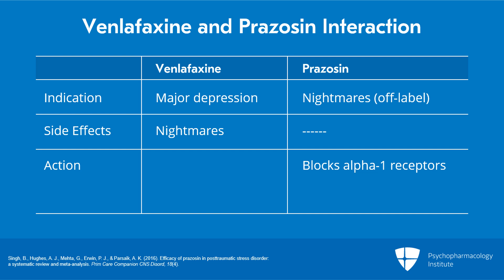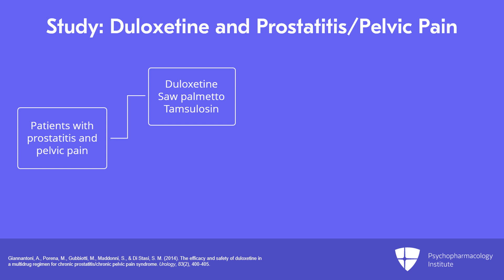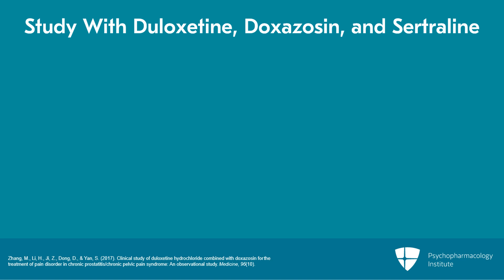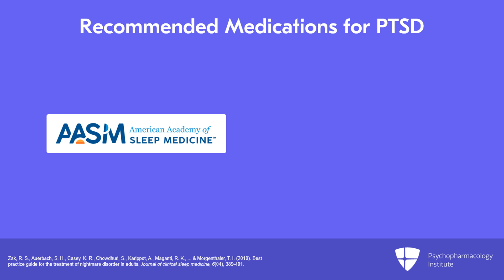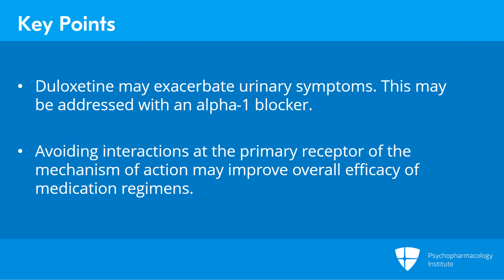Can You Combine Venlafaxine and Prazosin?